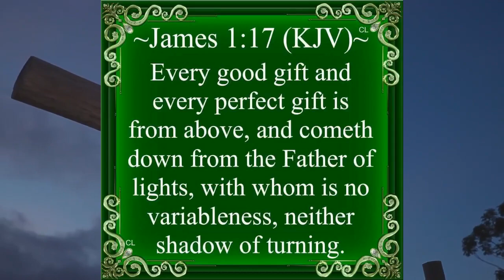Bible verses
This is where the music is from. Hope you enjoy the bible verses and Love Jesus!